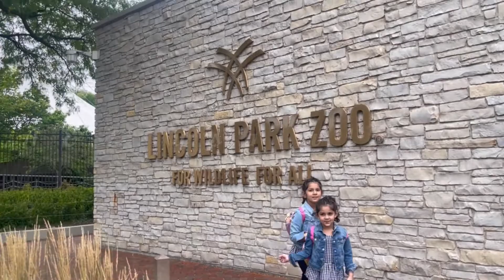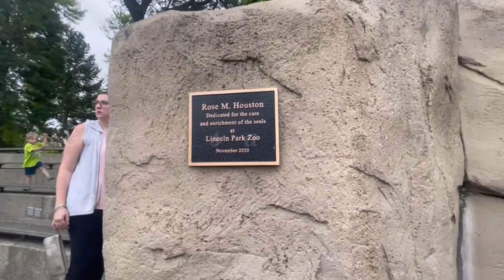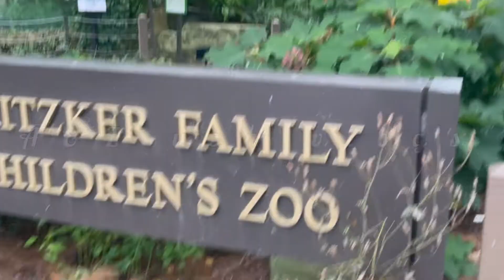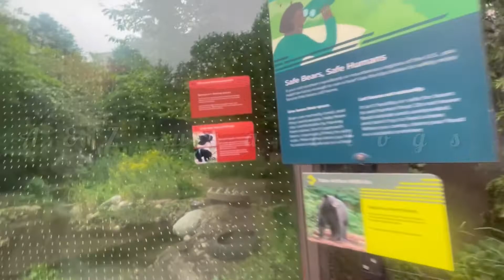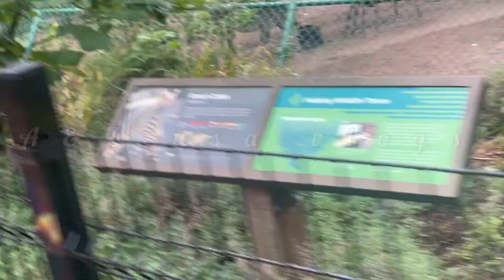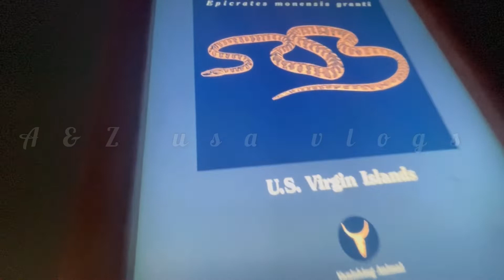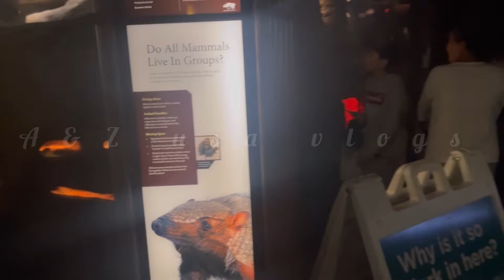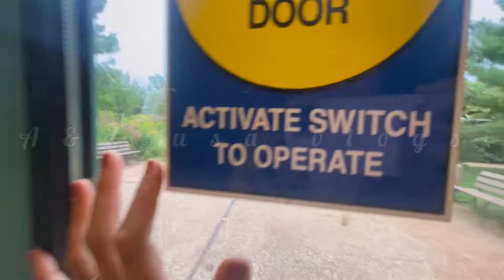Lincoln Park Zoo | zoo in Chicago | Lincoln park zoo full tour,Thing to do in Chicago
Lincoln Park Zoo | zoo in Chicago | Chicago zoo | Lincoln park zoo full tour

The zoo is free and is in the nice Lincoln Park area. Great views nearby and it is at a relatively convenient location with respect to the main attractions downtown. It is a little over an hour of leisurely walk from the Millennium station. The zoo is not large so there are not many animals to been with. I was able to see some animals but a few were not available. I did not check out the farm, train, food options or the gift shop, so no comment on those.Beautiful zoo in downtown Chicago. There are a variety of animals, and the experience is so wonderful, you wouldn't believe that the zoo is free! Great facilities, however the food is on the pricey side (just how most zoos and recreational areas are).
l will definitely come again, and recommend it for children